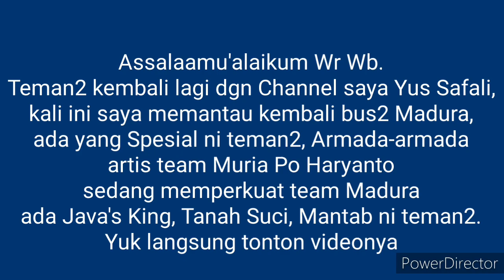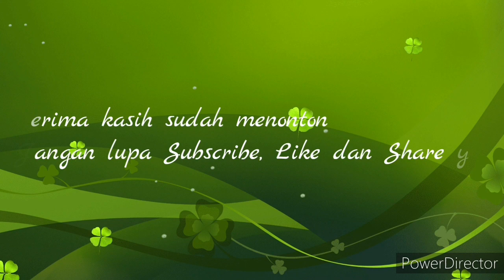PO HARYANTO Terjunkan Bus2 Artis Balap Memperkuat Divisi Madura,JAVA'S KING,Tanah Suci.